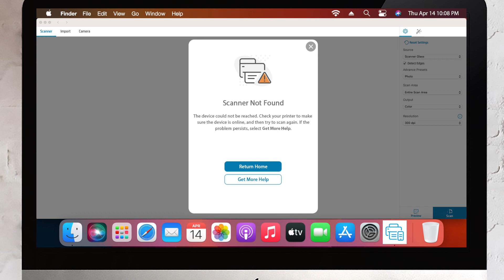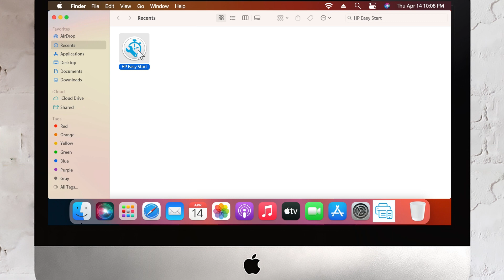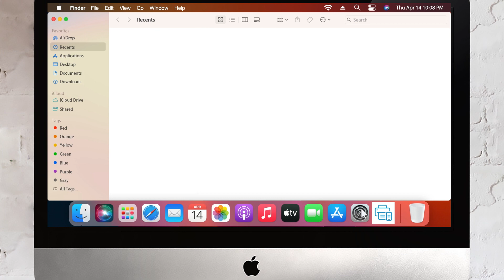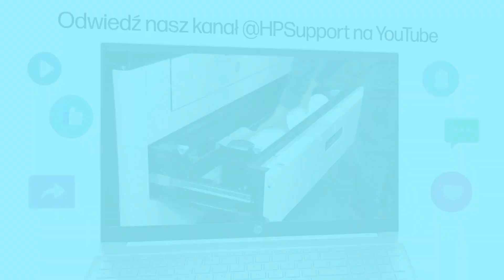Jak naprawić błąd „Nie znaleziono skanera lub nie nawiązano połączenia” w systemie macOS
Jeśli podczas skanowania dokumentu lub zdjęcia za pomocą drukarki HP z komputera Mac pojawi się komunikat o błędzie informujący, że nie można znaleźć skanera, wykonaj poniższe czynności, aby rozwiązać ten problem.

Rozdziały:
00:00 Wstęp
00:41 Resetowanie systemu drukowania
01:36 Odinstalowywanie oprogramowania HP i korzystanie z aplikacji HP Smart

Jak naprawić błąd „Nie znaleziono skanera lub nie nawiązano połączenia” w systemie macOS | Drukarki HP | HP Support